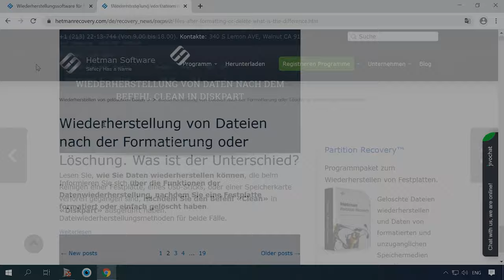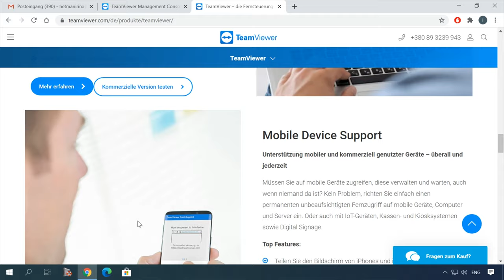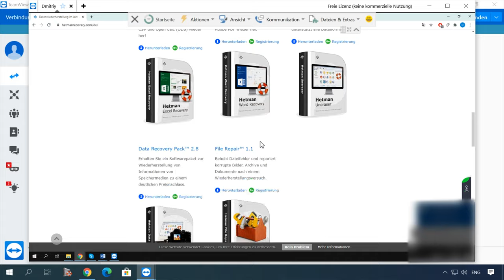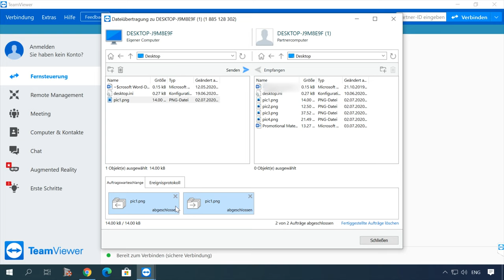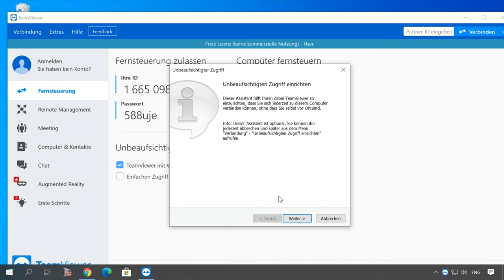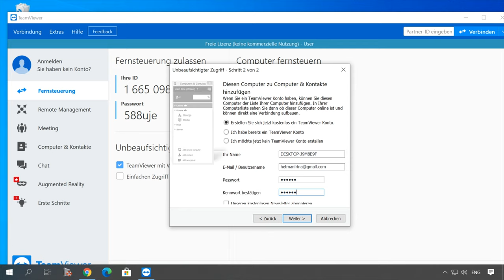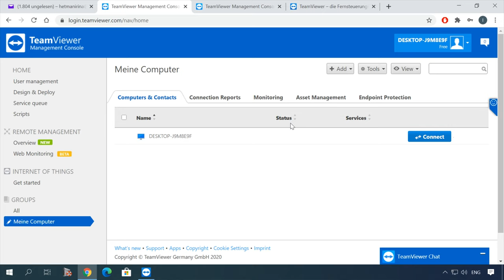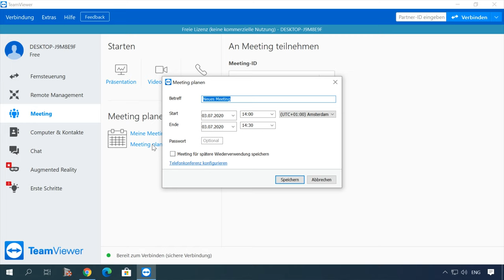🖥️ Expertentricks: Wie man einen anderen Computer fernsteuert - Praktische Tipps und Techniken 📁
👍 In diesem Video zeigen wir Ihnen, wie Sie einen anderen Computer ganz einfach fernsteuern können. Mit unserer Schritt-für-Schritt-Anleitung und den besten Tipps und Tricks werden Sie in kürzester Zeit in der Lage sein, eine Verbindung herzustellen und Ihren Computer aus der Ferne zu bedienen. Sehen Sie sich jetzt unser Tutorial an und nutzen Sie die Vorteile der Fernsteuerung!

Inhaltsverzeichnis:
00:00 - Einführung;
1:50 Programm zur Fernsteuerung des Computers
3:48 Dateiübertragung
5:44 Konfiguration eines unkontrollierten Zugriffs.
7:42 Videokonferenzen und Chats

Andere Videos